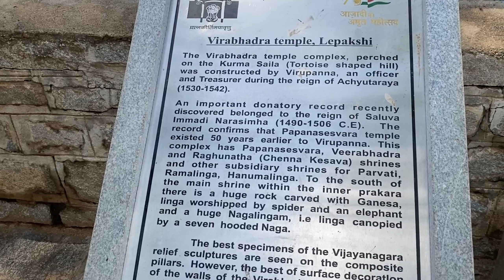INDEPENDENCE DAY RIDE from Bangalore to Andhra Pradesh lepakshi | joytube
IN THIS EPISODE 45, i Joy Tube (Pratik Gupta) went to awesome ride from Bangalore to lepakshi. it was totally a wonderful independence day ride
where i am riding on a hero mavrick 440

LIVE YOUR LIFE LAVISH SIZE !!!

hero mavrick 440 ride review

PRATIK GUPTA,
Pratik gupta
pratik gupta motovlogger
pratik gupta 148
joy tube
joytube motovlogs
joytube 148
casey neistat
Living alone in Bangalore vlog
Bangalore vlogs
bangalore freelancer
bangalore motovlogs
motovlogs hindi
hindi motovlogs
job vs freelancing
freelancer
freelancing in bangalore